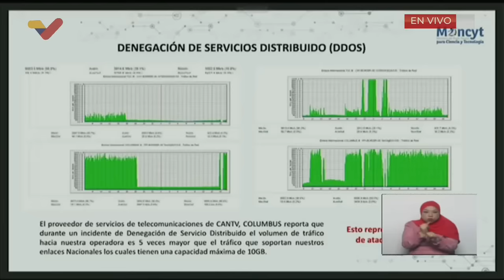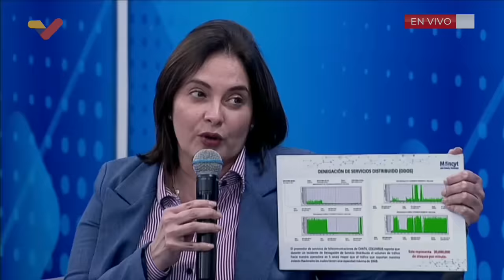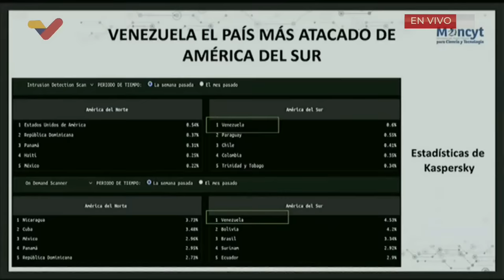Ministra Gabriela Jiménez sobre ataques cibernéticos a Venezuela: Alcanzan 126 sitios web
Declaraciones de la ministra de Ciencia y Tecnología de Venezuela y del Presidente Nicolás Maduro este 19 de agosto de 2024, sobre los  ataques cibernéticos a Venezuela, que ya alcanzan 126 páginas web. Programa Con Maduro+.

USDT o Bitcoin (BEP20): 0xef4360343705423a24119205eeb1de2a10fd23f4